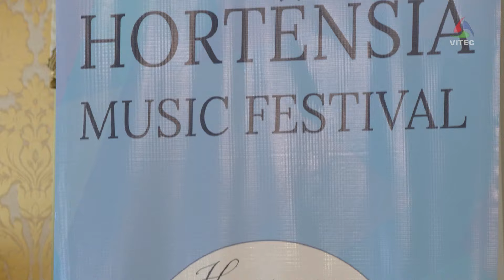Concerto dos Participantes da Masterclass no Festival Hortênsia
O Hortênsia Music Festival conta já com a VI edição. Continua a trazer música a Angra do Heroísmo. A Vitec acompanhou o Concerto dos Participantes da Masterclass, no Salão Nobre dos Paços do Concelho.

Uma produção VITEC para o seu canal AzoresTV a partir da ilha Terceira, Açores, Portugal, Europa. Um local rico em cultura e natureza tanto na cidade da Praia da Vitória, como em Angra do Heroísmo, uma cidade Património Mundial classificada pela UNESCO. Vale a pena visitar os Açores pela natureza, a gastronomia, a hospitalidade do povo, as festas e eventos culturais como o Carnaval, as Sanjoaninas, as Festas da Praia e Festas do Divino Espírito Santo em todas as ilhas. Pode continuar a seguir o nosso Canal em HD subscrevendo "vitecazorestv" no YouTube, ou no Facebook, em Canal de TV nacional MEO 167 HD, ou no Cabo NOS 187 Açores SD digital e analógico, ou na página